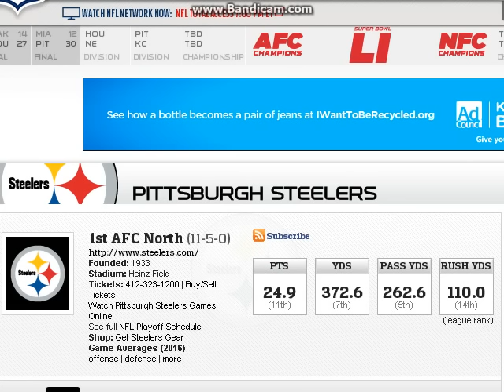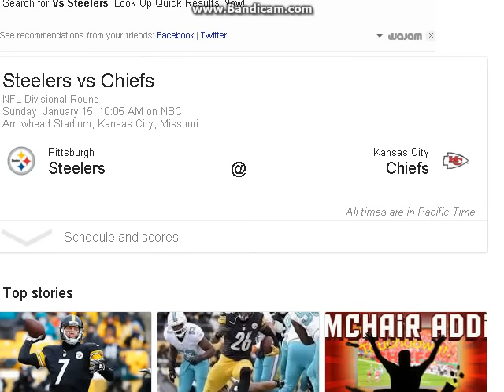Steelers Vs Chiefs Divisional Round Predictions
Steelers Vs Chiefs Divisional Round Predictions - Comment Your Opinion!!!